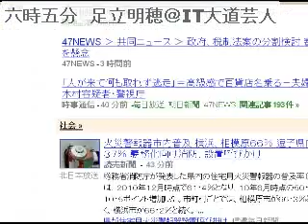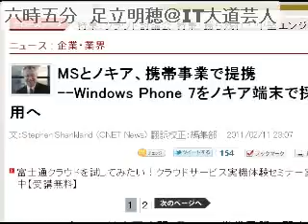六時五分拡大版 １５分配信します！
毎朝六時五分からの5分にお届けする時事ニュースのコメントです。土日も休 まず毎日配信中！オフィス　ビット・ブレイク　足立明穂 2/23にフェイスブックのセミナー、大阪でやるよ！ブログもよろしく！og.zxcvbnm.jp 動画配信のノウハウ、たった1,000円で提供 中！しかも５０時間もの音声ファイル！（予定。え？予定？